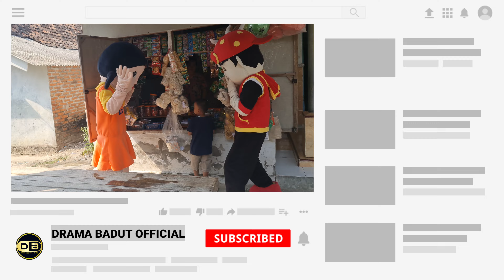BADUT BOBOIBOY NGASUH ANAK NANGIS JAJAN YUPI DI WARUNG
BADUT BOBOIBOY NGASUH ANAK NANGIS JAJAN YUPI DI WARUNG, BOCIL JAJAN BANYAK BANGET